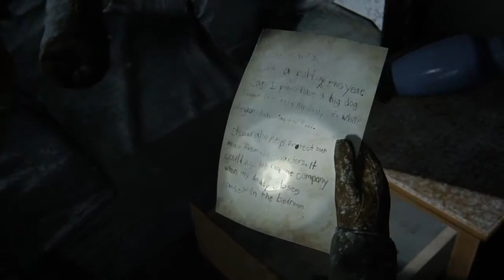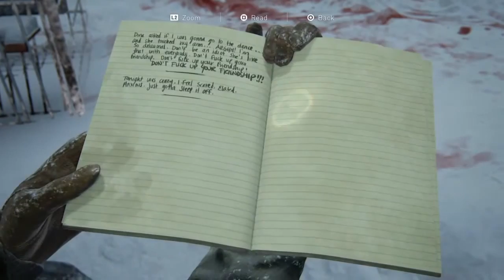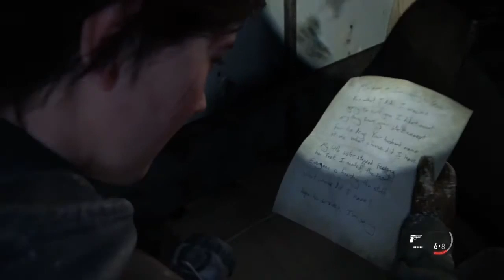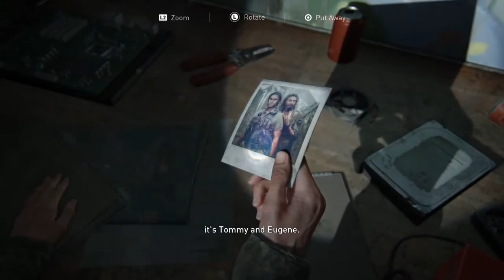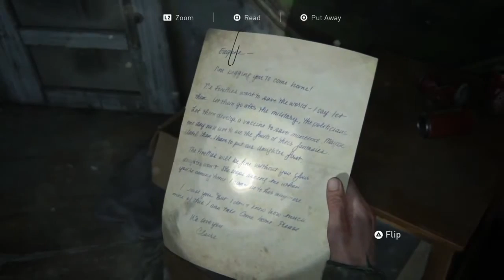The Last of us Part II pt2